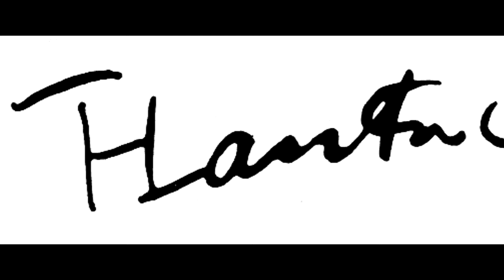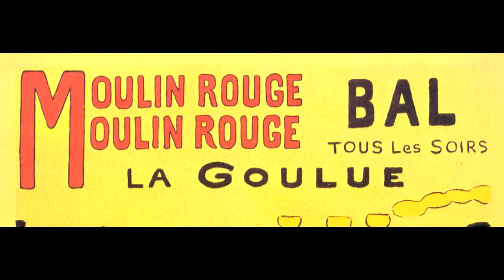Henri de Toulouse-Lautrec (1864 - 1901) - Part V - A collec of works painted from 1890 to 1891.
Henri Marie Raymond de Toulouse-Lautrec-Monfa (24 November 1864 – 9 September 1901), also known as Henri de Toulouse-Lautrec, was a French painter, printmaker, draughtsman,  caricaturist, and illustrator whose immersion in the colourful and theatrical life of Paris in the late 19th century allowed him to produce a collection of enticing, elegant, and provocative images of the modern, sometimes decadent, affairs of those times. Toulouse-Lautrec is among the best-known painters of the Post Impressionist period, with Cézanne, Van Gogh, and Gauguin. In a 2005 auction at Christie's auction house, La Blanchisseuse, his early painting of a young laundress, sold for US$22.4 million and set a new record for the artist for a price at auction.

Toulouse-Lautrec pintando / painting "At the Moulin Rouge", Maurice Gilbert, 1892

7:17